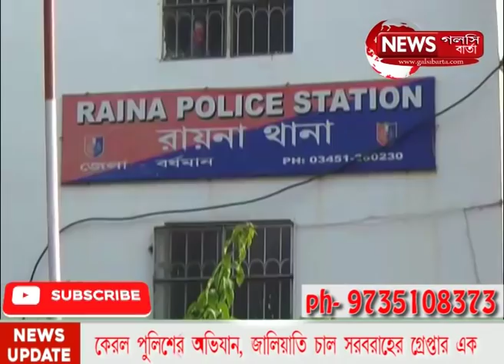নামী ব্রান্ডের প্যাকেটে দুনম্বরি চাল, কেরল পুলিশের হাতে গ্রেফতার | GALSI BARTA